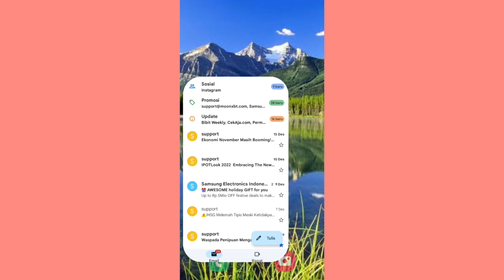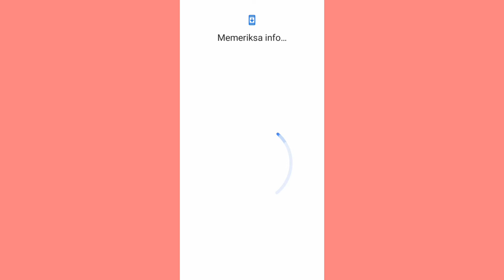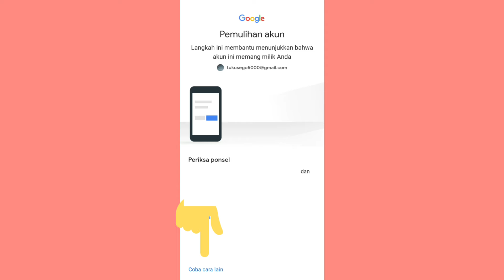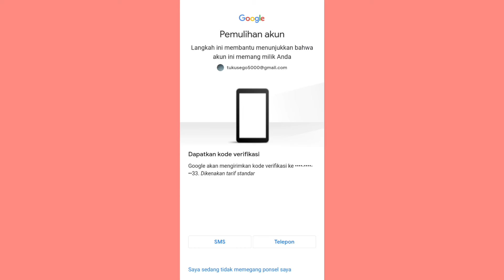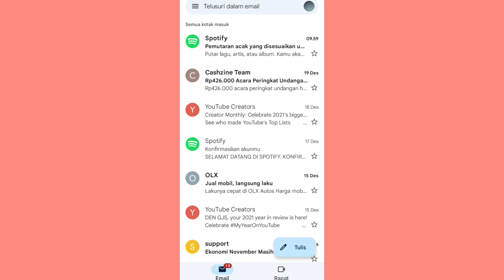Cara Mengembalikan Sandi Email Yang Lupa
lupa sandi di akun email kamu tidak usah khawatir ya kali ini saya akan membantu untuk secara cepat mengembalikan kata sandi di email kamu mungkin sudah lama tidak kamu pakai dan kamu akhirnya lupa mengembalikan email yang lupa begini caranya

cara mengembalikan email yang lupa password terbaru,cara lupa sandi email google,
cara lupa sandi email gmail,
cara lupa sandi email di hp,
cara lupa sandi akun email,lupa sandi email google,
cara ganti sandi akun email yang lupa,
cara lupa kata sandi email di hp,cara mengembalikan akun gmail lupa sandi 2021 ,cara mengembalikan akun gmail lupa sandi 2022,lupa sandi gmail,